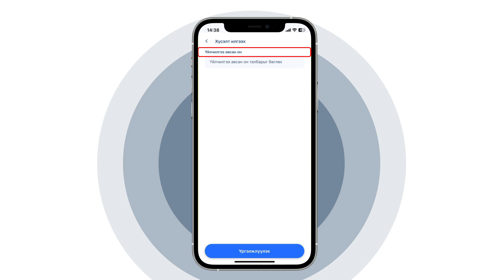И-Монголиа аппликейшнээр эрүүл мэндийн тусламж, үйлчилгээний мэдээллээ харах заавар